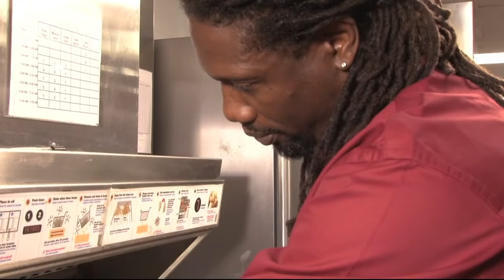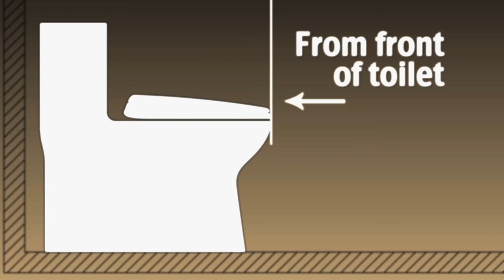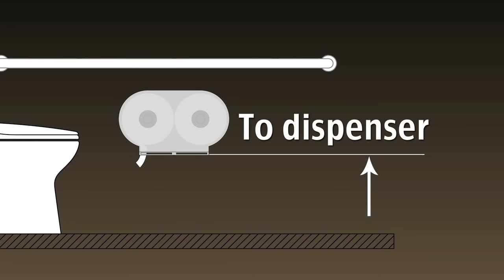10 Procedures and Tools to Ensure a Safe and Clean Restaurant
Here are Century Products' top 10 tools and cleaning tips to ensure your restaurant remains a safe and clean environment for your staff and customers.